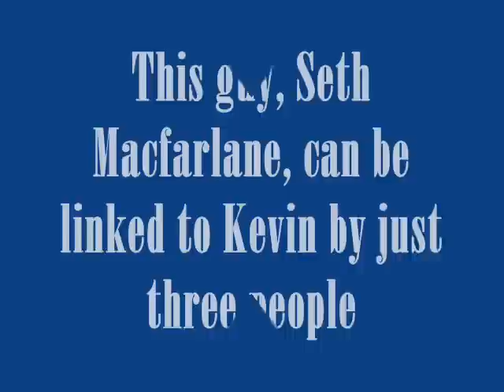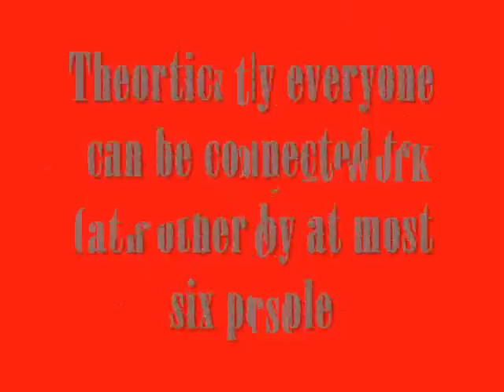Small World Theory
Idea behind the small world theory